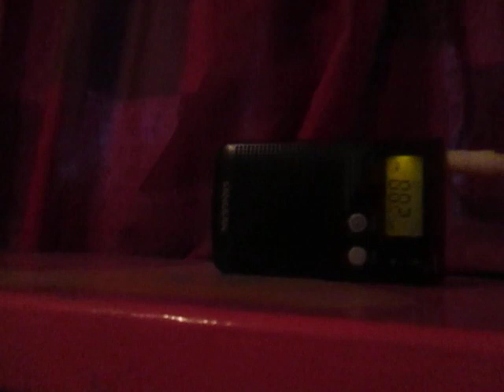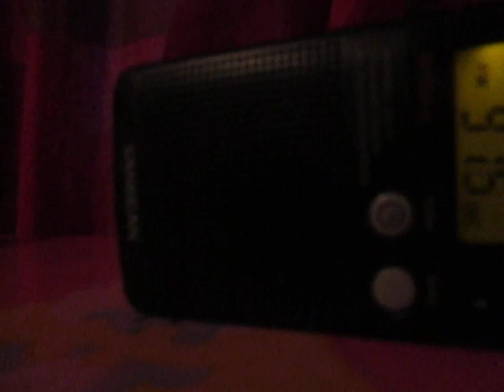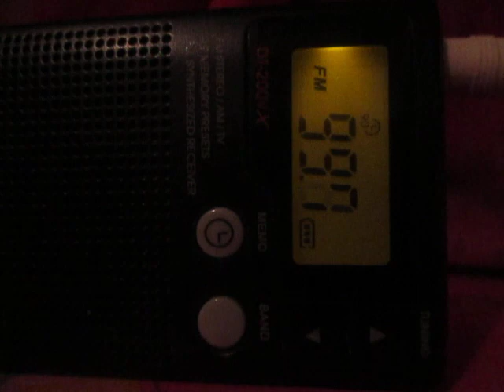MRS MAGNITUDE READS A BED TIME STORY TO THE SPIRITS AND CAMARO...AWWWW - NO REALLY!!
LIKE I SAID, TALKING TO SPIRITS IS SO NORMALISED IN THIS HOUSE, AFTER THE EVENTS OF CHARLIE, ANYONE ELSE WOULD THINK WE ARE TOTALLY BONKERS. BUT HERE YOU GO, OH LISTEN TO THE END WHERE THEY ASK FOR HELP, I SAY I WILL PRAY, THEN I GET LAUGHED AT ON THIS PREMISE- CHARMING!!